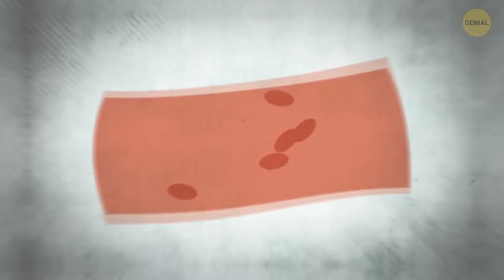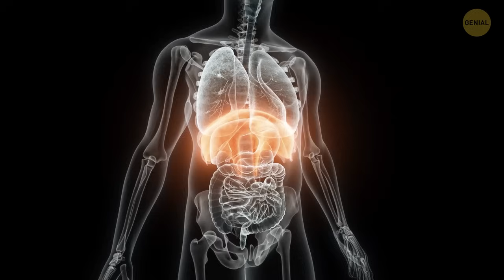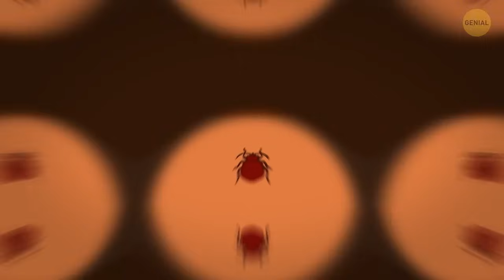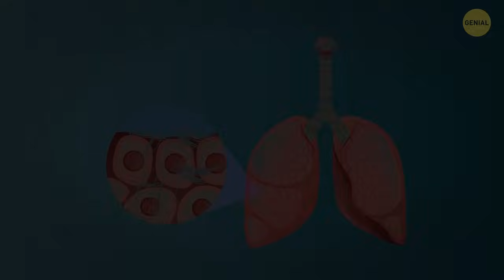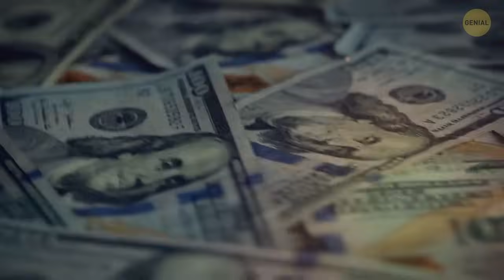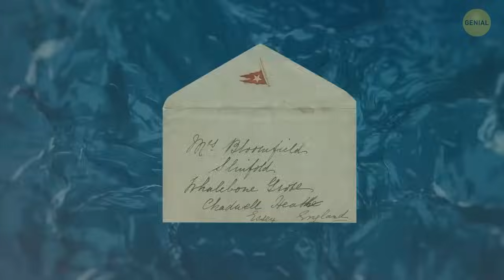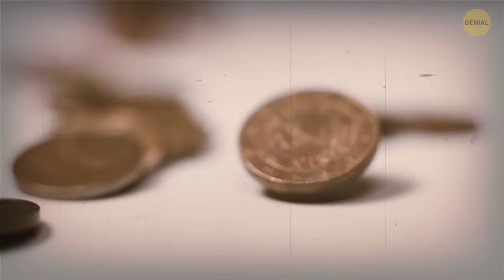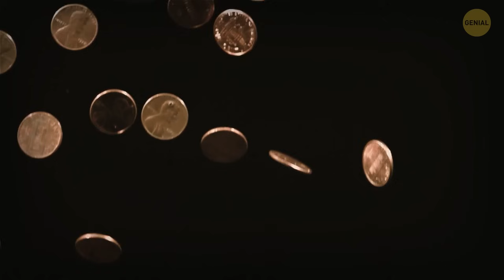Más de 100 datos aleatorios que merecen levantar una ceja